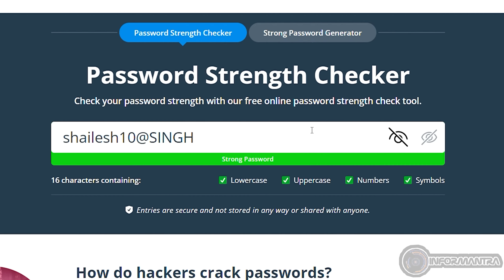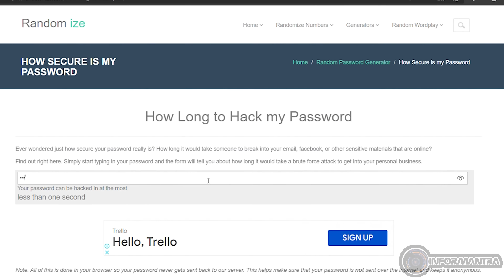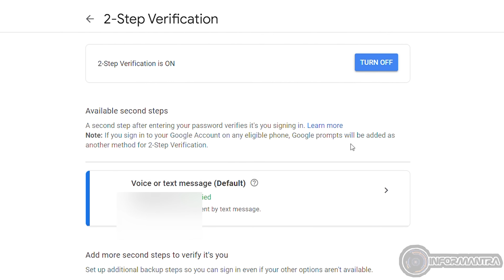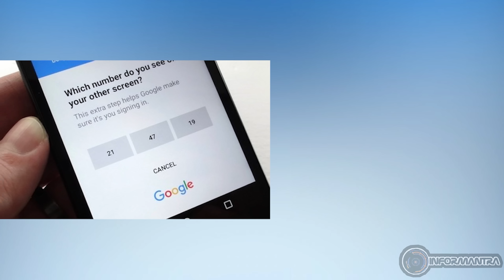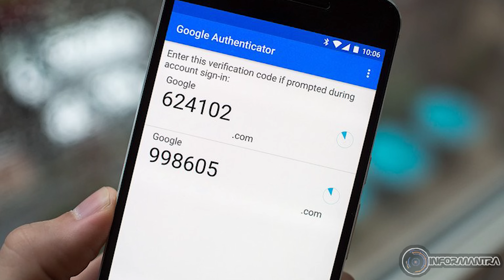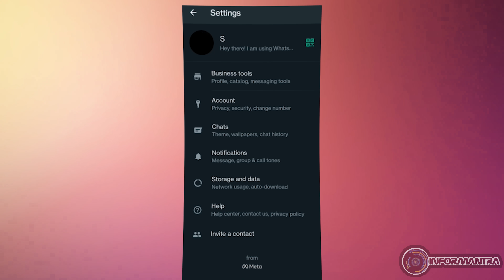What is Two step verification and authentication | Why it is so Important ?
Hi guys i hope you find this video informative and helpful in securing your data and accounts.
Google authenticator is very trust worthy app you can use it without any tension.👍
Trixie Mattel Presents: Google's 2-Step Verification | Safer with Google
Two Step Authentication - One Time Passwords Explained
Google Security Key!! Anti - Hacking Device!! Yubico Key Setup
Meet Technical Guruji | Episode 25
2 step verification youtube channel | 2 step verification youtube channel kya hota hai | Monetize
Youtube two step verification done kaise kare || two step verification complete tutorial in Hindi
7 Simple Tricks To Protect Your Smartphone!
How To Use Google Authenticator App Step By Step | How To Setup Google Authenticator in Hindi
two step authentication microsoft
two step authentication google
two step authentication gmail
2 factor authentication
2 way authentication
dual authentication
enable two factor authentication
two factor authentication meaning
How do I set up 2-step verification for my Gmail account?
How do I set up Gmail with two-factor authentication?
How do I enable 2-step verification for my account?
How do I sign in to my Google account in two steps?
enable 2 way authentication gmail
enable gmail 2 step verification
gmail 2 factor authentication
google two factor authentication
google two step authentication
gmail 2 step authentication
microsoft two step verification
gmail setup 2 step verification
2 step verification youtube channel